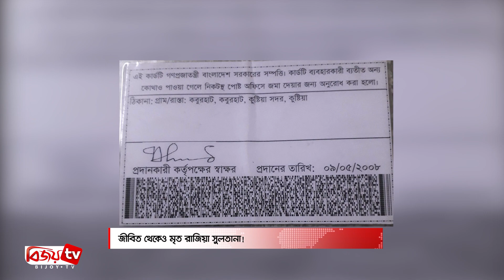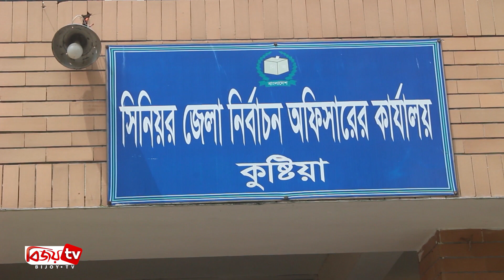জীবিত থেকেও মৃত রাজিয়া সুলতানা । Bijoy TV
জীবিত অথচ জাতীয় পরিচয়পত্রে মৃত কুষ্টিয়া সদর উপজেলার কবুরহাট গ্রামের মোছা. রাজিয়া সুলতানা। এ কারণে নাগরিক অনেক সুবিধা থেকেই বঞ্চিত রয়েছেন তিনি। এমনকি, নিবন্ধন করতে পারছেন না করোনা টিকা কার্যক্রমের সুরক্ষা অ্যাপেও। তবে, এ বিষয়ে দ্রুত প্রয়োজনীয় ব্যবস্থা নেয়া হবে বলে জানিয়েছেন সংশ্লিষ্টরা।